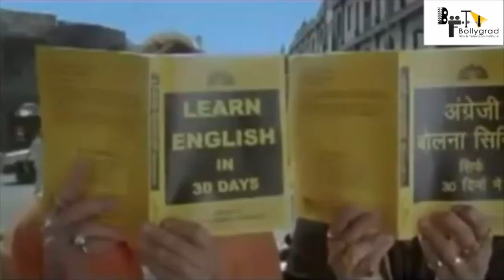Munna Bhai 3 | Official Trailer | Sanjay Dutt | Arshad Warsi | Ranbir Kapoor | Rajkumar Hirani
Munna Bhai 3 Official Trailer | Sanjay Dutt | Arshad Warsi | Rajkumar Hirani | Boman Irani